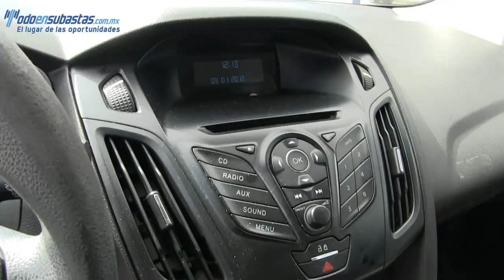141307 Ford / Focus / 2013